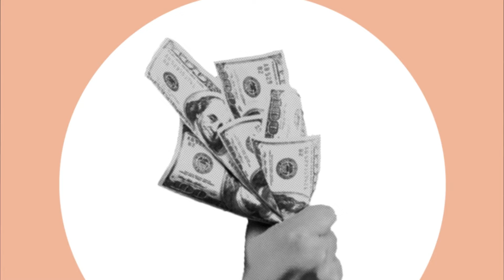ቤተል 65ካሬ እስከ 460 ካሬ ካሬ ቤት የሚሸጥ @ErmitheEthiopia House selling price in addis ababa Ethiopia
ቤተል ዙርያ የሚገኙ ቤቶች ከ65 ካሬ ፈራሽ ቤት ያለ ው 75 ካሬ ዘመኛው ያልሆነ ቤት ያለው 105 ካሬ ሰርቪሱ G+1 የሆነ ቤት ያለ ው 120 ካሬ ለማኖር ያሚያስችል ቪላ ቤት ያለው 175 ካሬ በዘመናው ቤት  የሌለው 200 ካሬ 250 ካሬ 300 ካሬ 460 ካሬ ዋጋ ጋቸው ምን ይመስላል

           የሚሸጥ ቤት ፣ መኪና ፣ የባንክ ሼር / አክሲዮን
                             ኪራይ ቤት ፣ መኪና ፣ እንግዳ ማረፊያ

​                          🔷 ራዕይ

  የታመነ የበቃ የተመረጠ ገዢ እና ሻጭ የሚያገናኝ ምርጥ ድልድይ የሆነ በመላውን ሃገረ ኢትዮጵያን አስተሳስሮ የሚሰራ የድለላ ድርጅት ማድረስ ነው

ደላላ ፦ ትርጉም/አቢሲኒካ መዝገበ ቃላት /

 አመልካች ፤ ጠቋሚ ፤ አስማሚ ማለት ነው።

                                     🔶ተልእኮ

  ተሰናስኖ ተጋምዶ ወካይ ደላሎችን አፍርቶ ለደንበኞቹ አክብሮት ትህትና እርጋታ የለው ለራሱ በሰራው እውቀት የበቃ ለተወዳዳሪው የላቀ የተጋ ተወዳዳሪ የሆነ የእውነት የሃቅ ሜዳ የለው የድላሎች መገኛ ድርጅት ማድረግ ነው ።

                   🔻 እሴቶች

o ታማኝነት /integrity

 ትብብር /collaboration

 መረጋጋት/Calmness

 የለውን እውነታ ማሳወቅ / truthful

 ከምንም በላይ ከደንበኞቻችን ጥቅም እናስቀድማለን ።

P.O.Box :- 7834 Addis Ababa, Ethiopia

ermi the Ethiopia @ermitheethiopia

 Real Estate -  ሪል እስቴት አፓርትመንት ፣ ሱቅ እና .
Tiktok.--tiktok.com/@ermitheethiopia